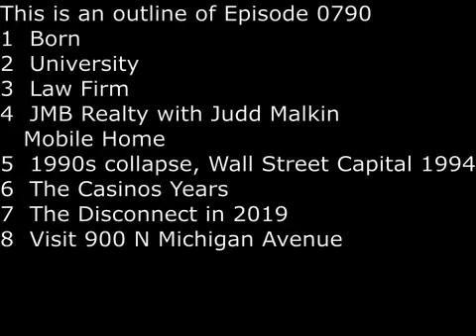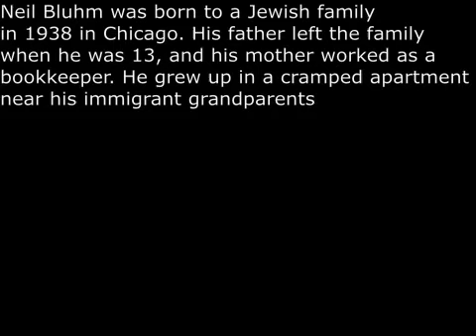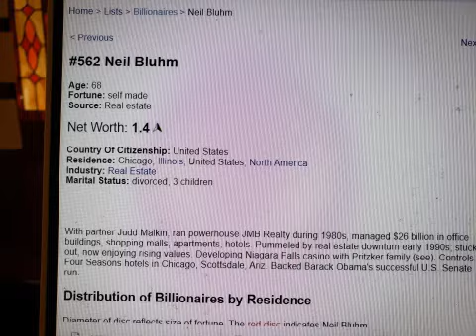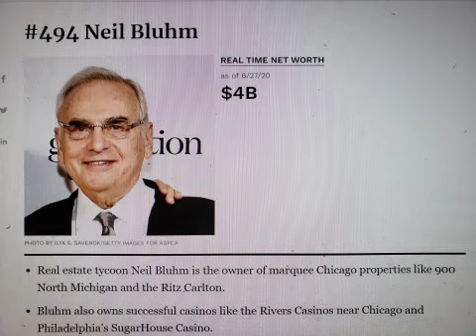SecretsSelfmadeBillionaire 0790 Neil Bluhm 51 year Investing in Real Estate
Neil Bluhm is 82 year old and worth $4B.  Born to Jewish family in Chicago, his father left when he was 13 and he lived in cramped apartment. After earning degrees from U of Illionois and Northwestern University, he worked and became a partner of a major law firm at age 30.  Yet he quit to co-found JMB Realty with college roommate Judd Malkin.  One of their first investment was in Mobile Homes.  JMB became a powerhouse in real estate in the 1980s and was managing $26B in the early 1990s when the real estate market collapsed.  In 1994, he co-founded private equity firm Walton Street Capital and later began investing in Rivers Casinos in Chicago, Pittsburgh, Niagara and Philadelphia.  He is still active at age 82 and he saw a saturated market in 2019.